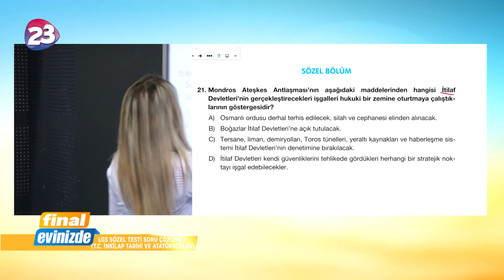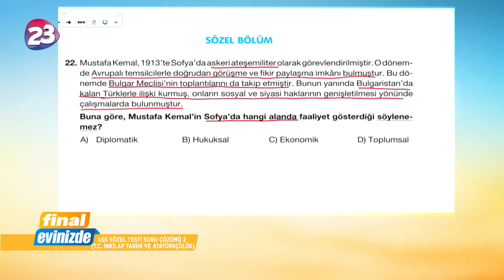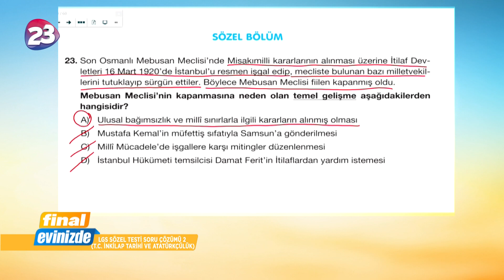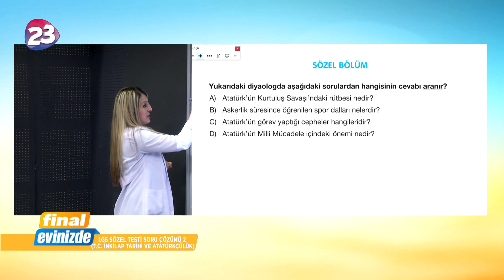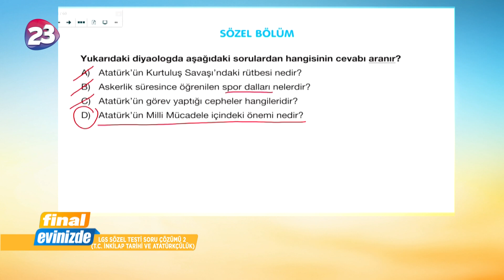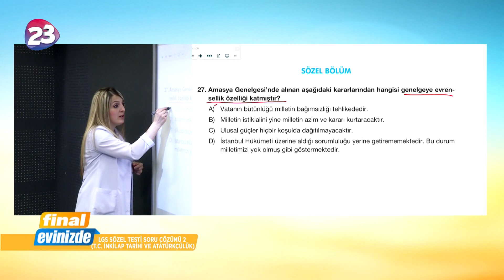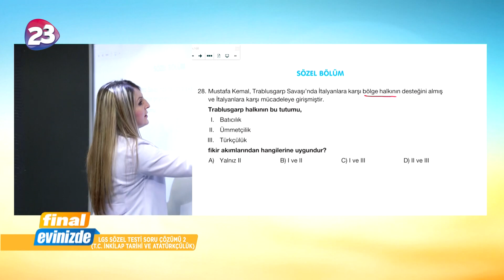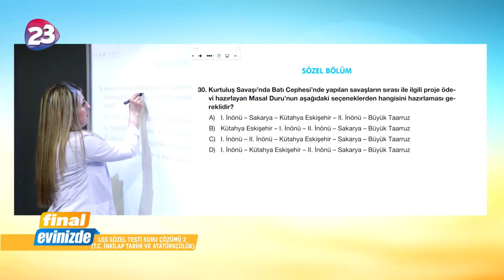LGS Sözel Testi Soru Çözümü 2 (T.C. İnkılap Tarihi ve Atatürkçülük) 29 Mayıs 2020 Cuma